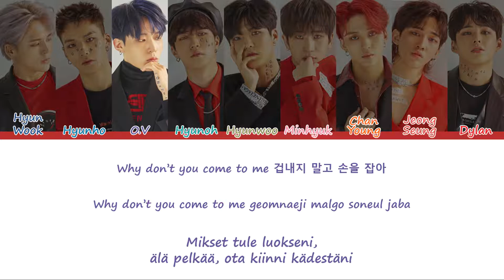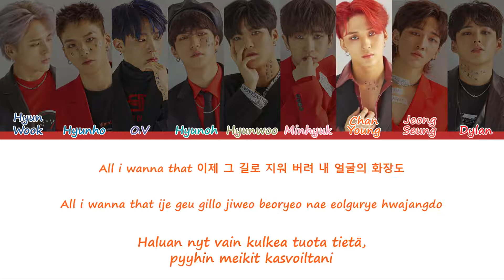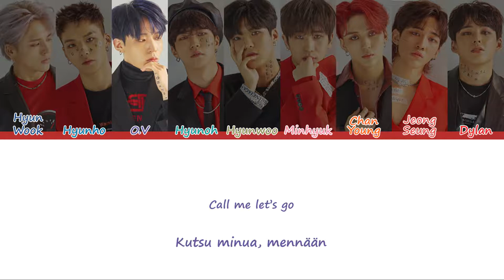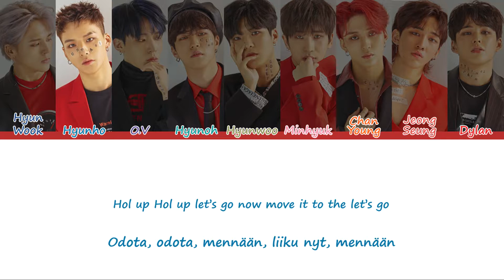D-Crunch (디크런치) – Pierrot [Sanat/Fin/Han/Rom]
D-Crunchin Pierrot suomeksi ja koreaksi
Tykkään jotenkin tosi paljon näistä näiden kuvista! Kai sitä pitää alkaa näitäkin seuraamaan ^▽^

Kappale: Pierrot
Artisti: D-Crunch 디크런치
Albumi: Pierrot
Julkaistu: 22. toukokuuta 2020
Hyunwook - Tummansininen
Hyunho - Sininen
O.V - Violetti
Hyunoh - Turkoosi
Hyunwoo - Vihreä
Minhyuk - Pinkki
Chanyoung - Oranssi
Jeongseung - Punaruskea
Dylan - Punainen